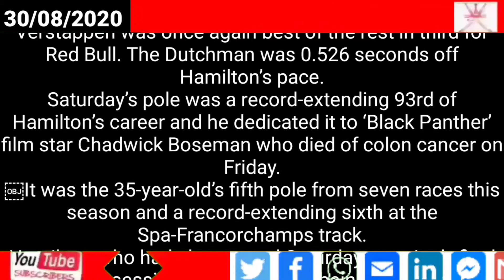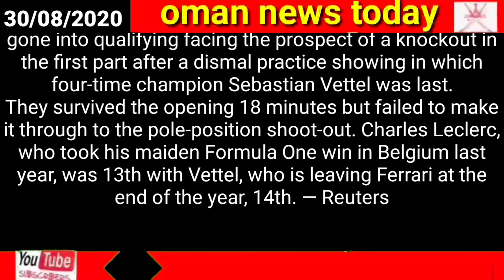Oman news // Hamilton earns Belgian pole ahead of Bottas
Hamilton earns Belgian pole ahead of Bottas